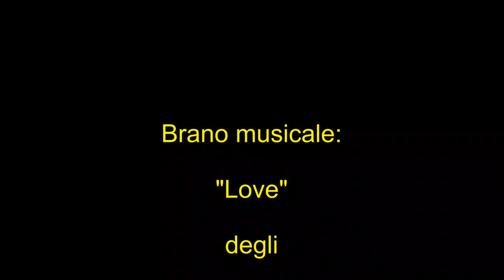Hotel Poseidon 1955-2015 Positano (Slide show)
All'intraprendente Benni basta un nulla per farsi invitare da Margherita per visitare l'albergo di famiglia e poter fare delle foto panoramiche dalla terrazza.
Lo slide show realizzato è il frutto di una serie di foto velocemente scattate a mo di reportage e rappresentano in sintesi alcune caratteristiche dell'albergo cinque stelle.